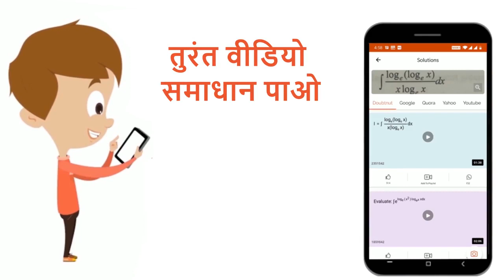int x^(3)/(x^(2) + 1) dx का मान ज्ञात कीजिए। | 12 | समाकलन | MATHS | UP BOARD PREVIOUS YEAR | D...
int x^(3)/(x^(2) + 1) dx का मान ज्ञात कीजिए।
Class: 12
Subject: MATHS
Chapter: समाकलन
Board:UP Board

👉 Have Any Query? Ask Us.